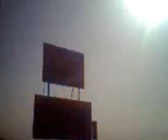Panamá Ciudad VACACIONES Vídeo0440.3gp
Ciudad de Panamá La ciudad es el principal centro cultural y económico del país, posee una intensa actividad financiera .Hablar de sus orígenes, es necesario, rebuscar antecedentes en la invasión cultural del Istmo de Panamá. . .
is the capital and largest city of the Republic of Panama. It has a population of 880691. Panama City Beach is a top destination for families.